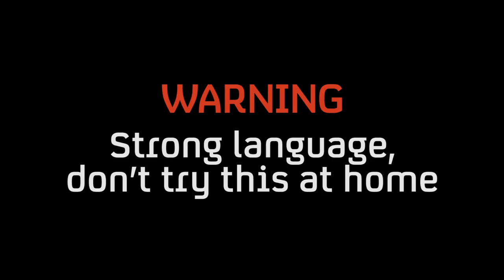Super Sketchy Wakeboarding!! | Britain's Abandoned Playgrounds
A crew of highly skilled urban athletes travel the UK on a mission to breathe new life into derelict locations with some epic stunts! Wakeboarding, skating and BMXing at a super sketchy outdoor pool up in Scotland!

Produced by Salt-Street Productions for Channel 4 Television

Narrated by
Ben-Ryan Davies

Starring
Pete Catherall, BMX
Jediah Doohan, Highliner
Calvin Ligono, Skateboard
Katie McDonnell, Freerunner
Brad Beech, Wakeboard
Josh Tomlinson, Wakeboard

Production Manager/Researcher
Davina Thorne

Camera Operators
Edward Birch
Joe Hides
Joe O'Connor
Dora DC
Sam McQueen

Photographer
Rich Baybutt

Sound Recordist
Rob Saunders

Set Builder/Bus Driver/Runner
Rich Baybutt
Sam McQueen

Editors
Edward Birch
Joe Hides

We Are Audio

Ben Mason, Music Supervision
Ben Mason, Mark Rainey, Matt Prior, Title Music Composition
Ruth Rainey, Sound Design
Ruth Rainey, Matt Loveridge, Sound Editors
Ben Mason, Ruth Rainley, Dubbing Mixers

Motion Graphics and Intro Sequence
Matt Bird, Jake Thompson, Band Of Birds

Publicity
Jenny Brown, Charlotte Hetherington, Band Of Birds

Digital Delivery
ADBS Leeds

Contributors
Neil Gauld
Archive footage: Patricia Wain, Dod Chalmers, Friends of Tarlair

Executive Producer
Andy Mundy-Castle

Executive Producer/Head Of Production
Anna Paxton

Director
Edward Birch